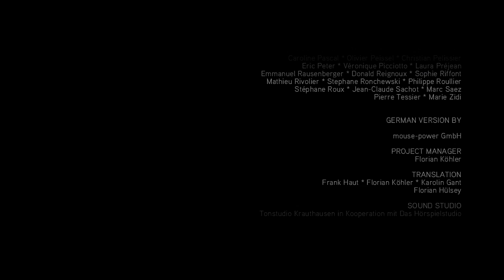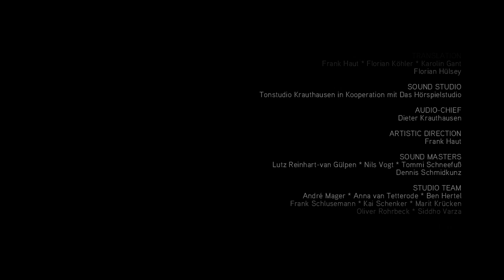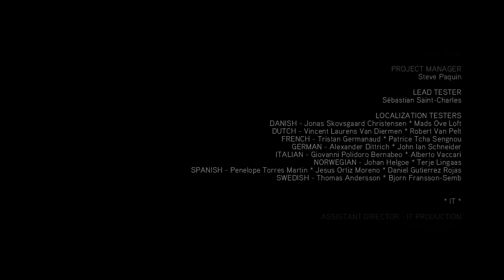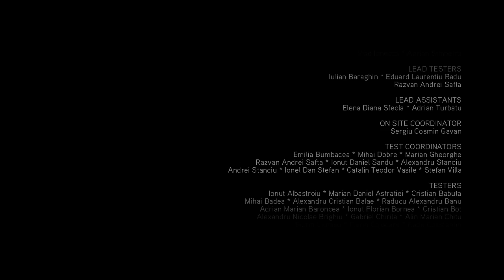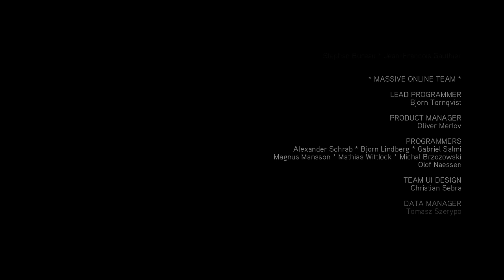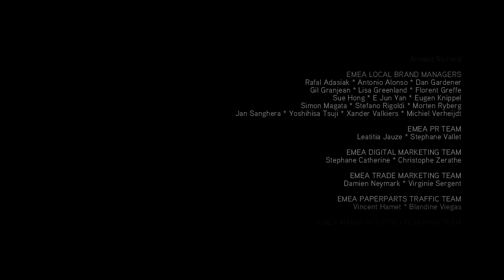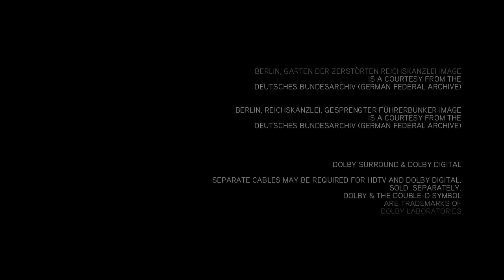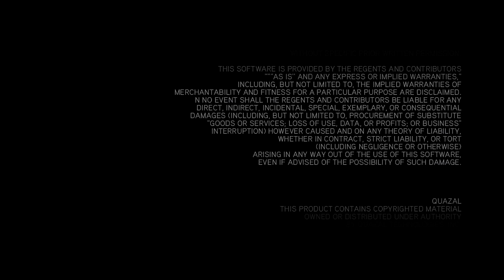Assassin's Creed 2 A Let's Play By IVATOPIA Episode 113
This is me IVATOPIA attempting to do a let's Play Assassin's Creed 2

All rights to the game belong to the Developer: Ubisoft Montreal
and Publisher: Ubisoft

If you want more info on Assassin's Creed 2 go to there official